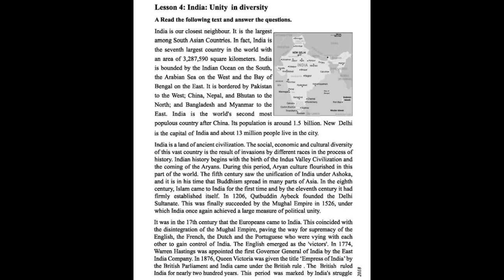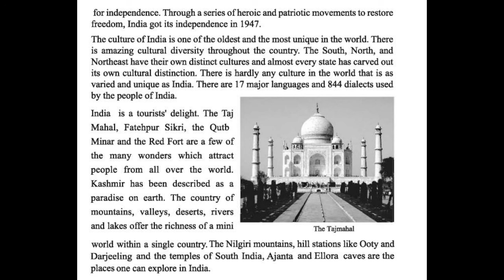Class : Nine and Ten: Unit : 6, Lesson:4 : India : Unity in Diversity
This video contains a tutorial on India : Unity  in Diversity.